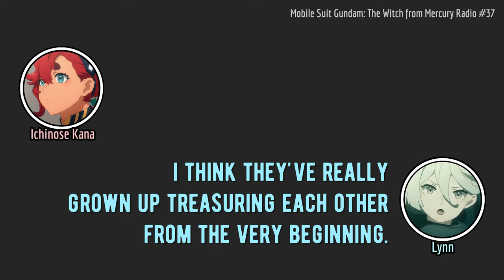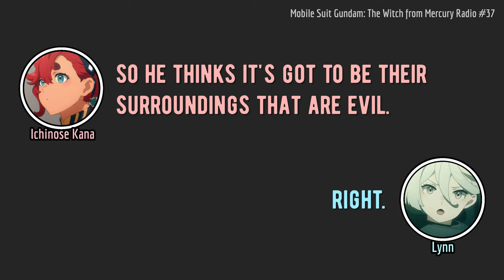(ENG SUB) Ichinose Kana & Lynn about the Jeturk brothers in ep.23 (MajoRaji)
From the Gundam Witch from Mercury Radio ep.37.

Featuring:
- Ichinose Kana (Suletta Mercury)
- Lynn (Miorine Rembran)

In which a lot of emotions are being had about the Guel vs Lauda fight.